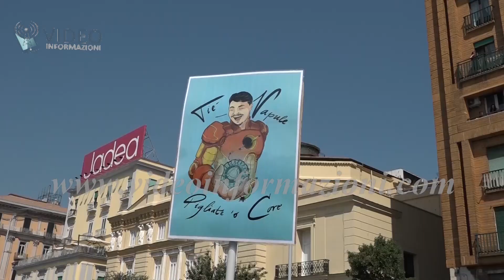Manifestazione per ricordare Giogiò nel luogo dove fu ammazzato